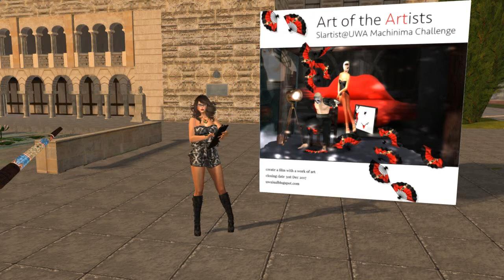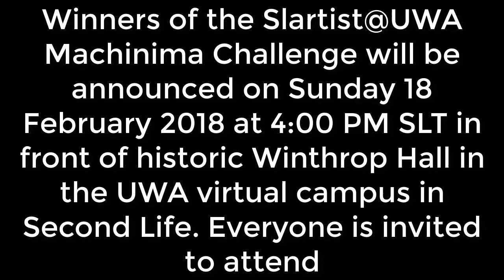Second Life Harriet visits the UWA campus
Harriet Parker visits the UWA for the latest news.